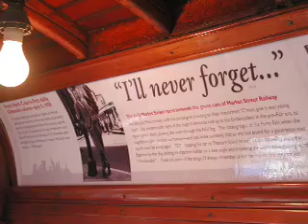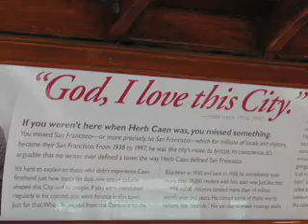Market Street Railway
Museum in Motion video from the Market Street Railway.  Great shots of SF Streetcars from the 1930's, 1940's and 1950's.